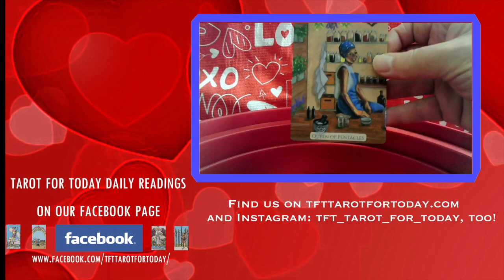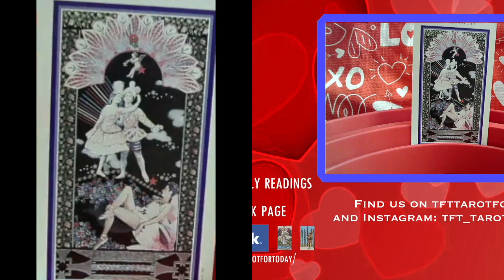TFT: Oberon's Emotional Exchanges for February 3 - 9, 2023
Oberon's Outlook on the Emotional Exchanges. Oberon will pull 2 cards for the Air, Fire, Water and Earth Signs.
The first card describes the kind of happy things that may happen this week. The second card describes the challenges to bringing that happiness home.